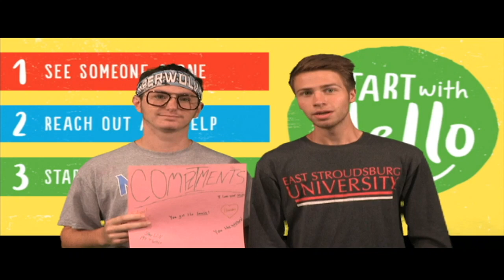Hello Week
This video is about Hello Week. Here's what's going on at North this week for HelloWeek